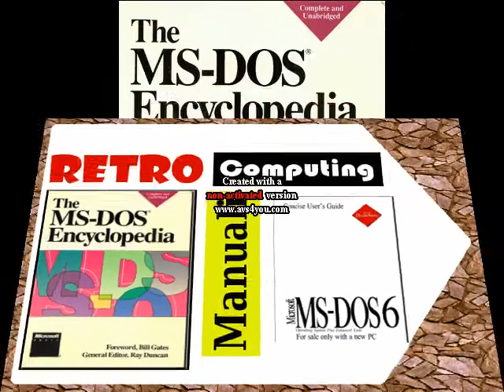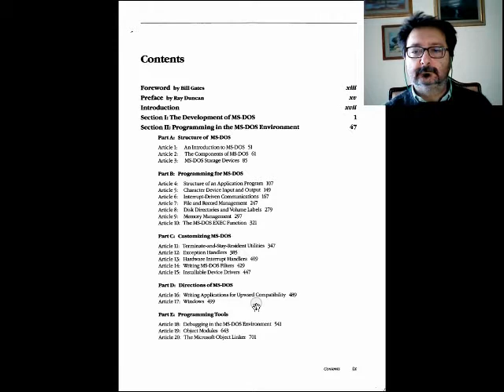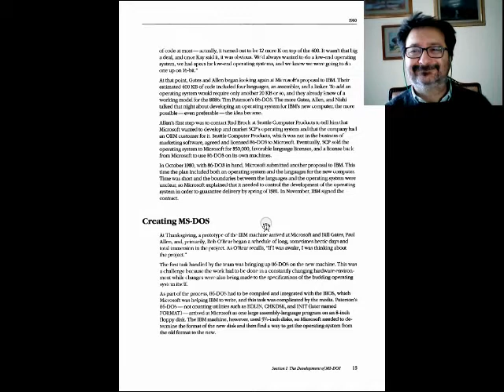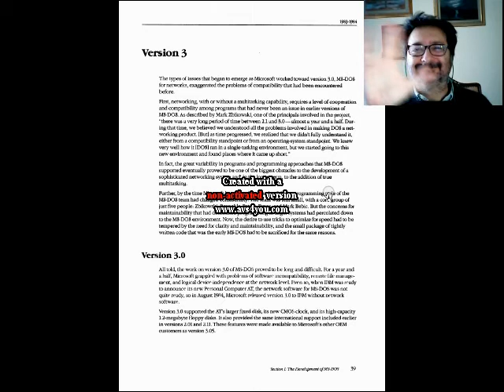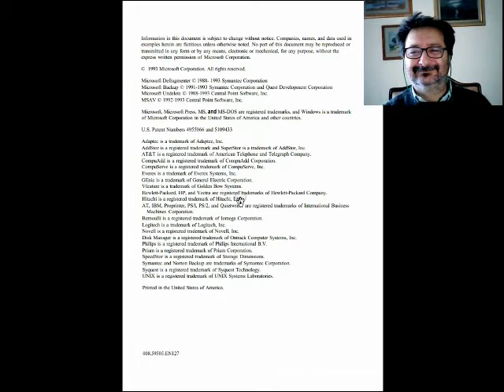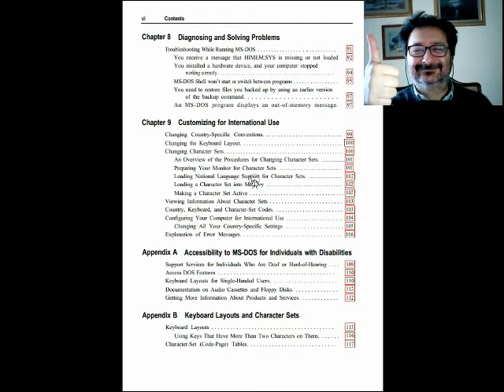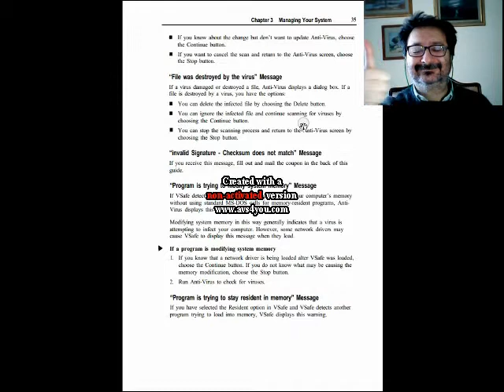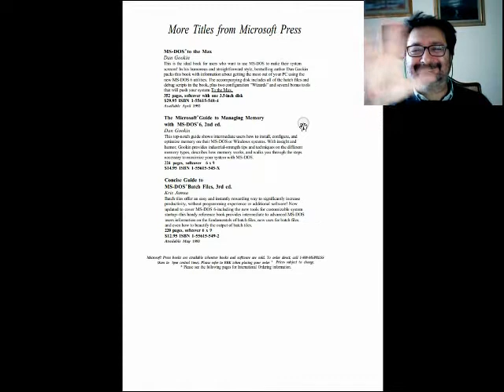Retro Manuali: MS-DOS Encyclopedia, MS-DOS 6 Concise User's Guide - Fare Retrocomputing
Esplorazione rapida di retro manuali MS-Dos

[ 0:00 ] opening
[ 0:44 ] The MS-DOS Encyclopedia
[ 5:18 ] MS-DOS 6 Concise User's Guide

Il file è in Copyleft(BY-ND-NC)